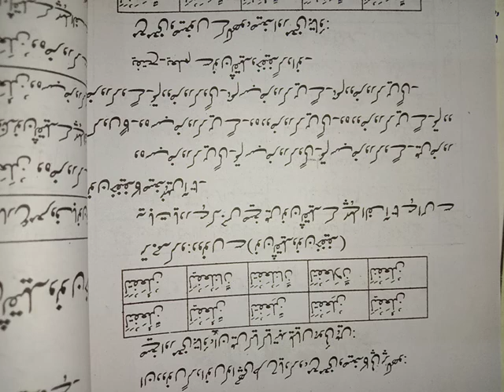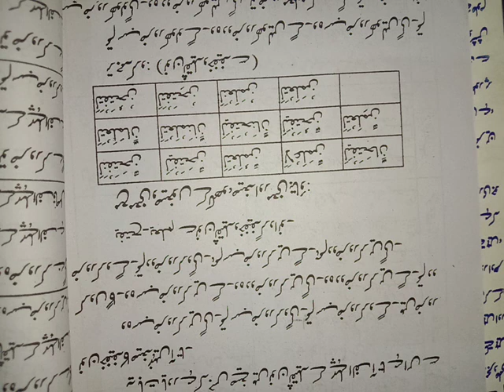تمرين الصرف أدني 18/01/2021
تمرين